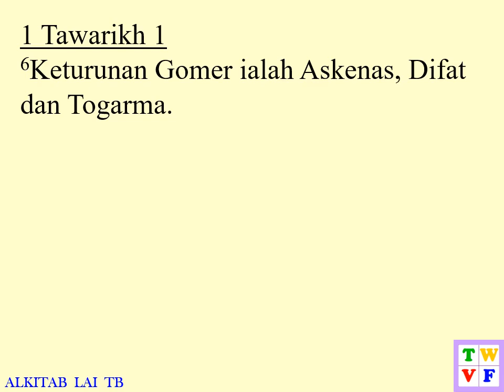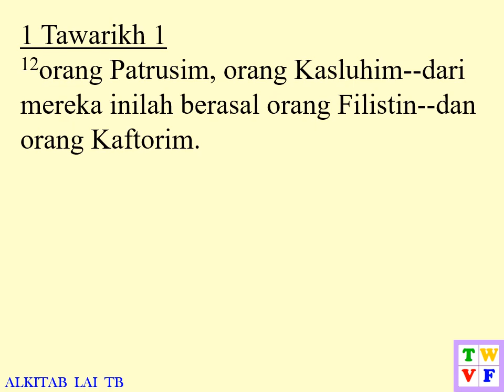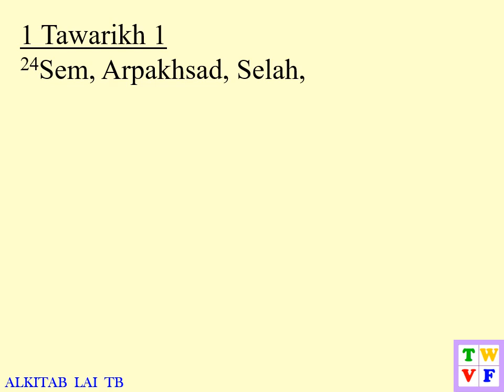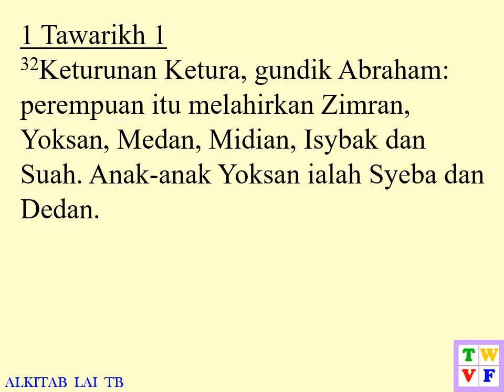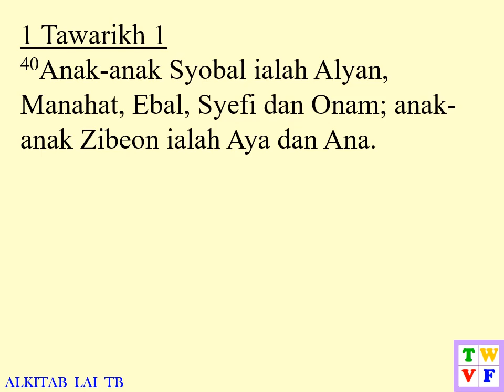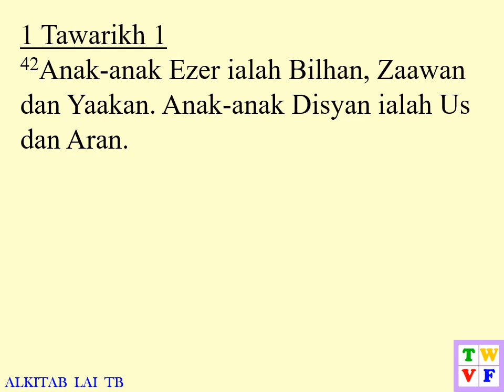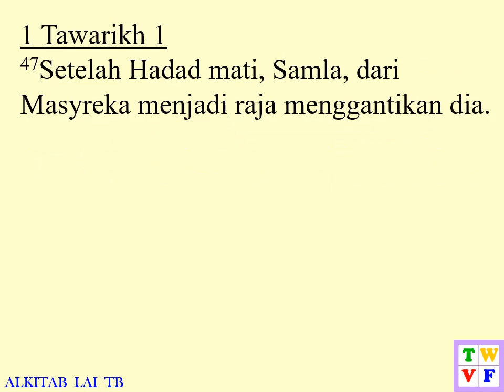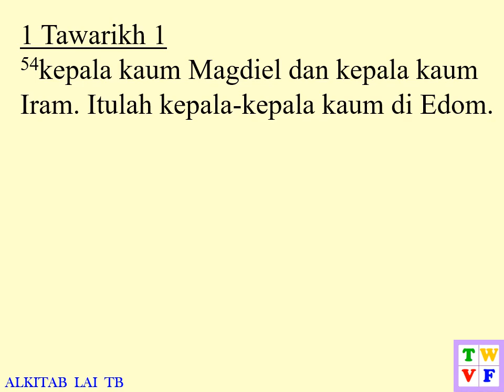1 Tawarikh Pasal 1 ALKITAB suara dan text - Indonesian Holy Bible audio and text